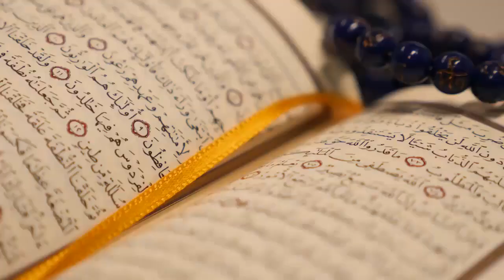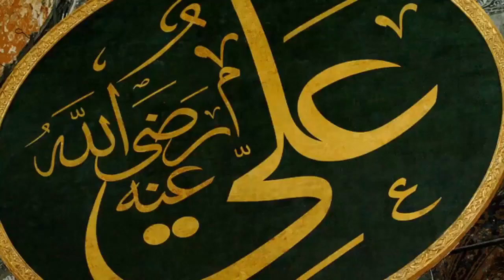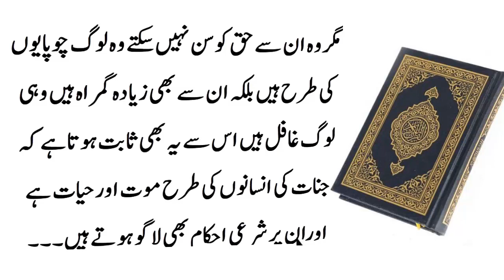Jinnat Ki Maut Kaise Hoti Hai ॥ Jinnat Ki Rooh Konse Farishte Qabz Karte Hain ॥ Jinn Story in Urdu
In This Video, we'll Learn About Jinnat ki Mout Kese Hoti Hay Hazrat Ali Ny Framaya.
Jinnat ki mout kesy hoti hai?
Jinnat kia hain?
jinnat ki kahani
jinnat ka asar
Kala jaadu
Jinnat ka waqia
jinnat video